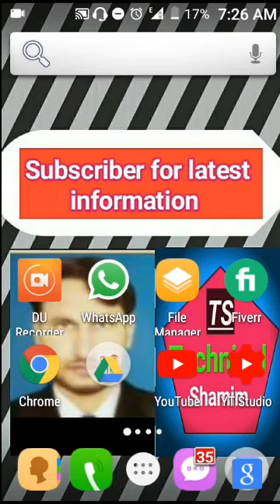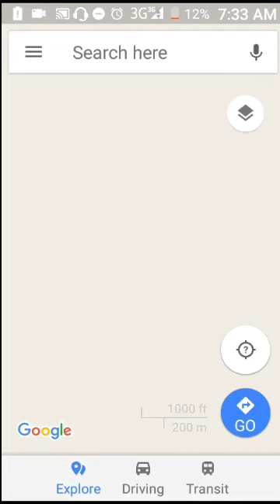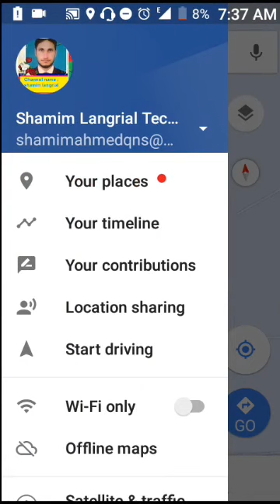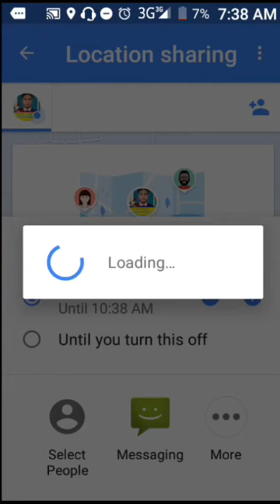How to track your friends location / Share location /How to find friend from Google map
You will learn How to track your friends location / Share location /How to find friend from Google map so you can find location or share location with friends and family very easily. Fellow simple steps as in video.
Fire use is a permitted by copyright statute that might otherwise be infiring.

Links